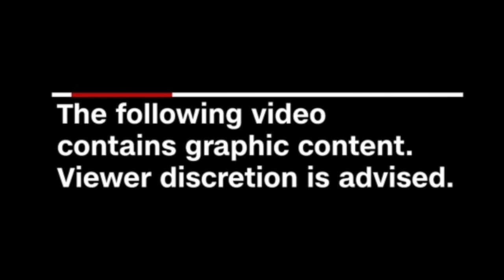Dove Hunting Season in Southern California 2020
Hello Y'all today y'all can take a look into a little bit of what we do for a hobby. If you are against hunting please do not watch this video. I understand some people believe hunting is unethical but it is actually a more ethical way of getting your dinner if you compare it to the way that markets get their meat. We eat everything we kill.